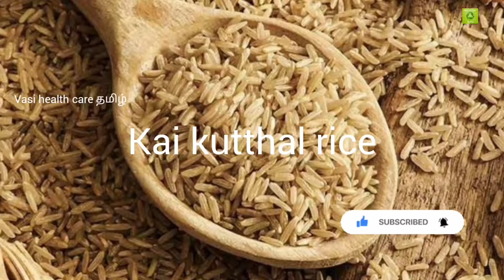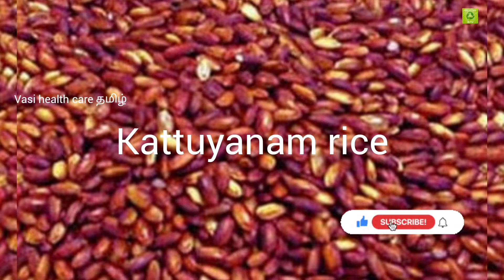இரவில் அரிசி உணவு ஏன் சிறந்தது..!!!சர்க்கரை நோயாளிக்கு சிறந்த அரிசி எது?? Benefits and types of rice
*May help maintain a healthy weight. ...
*Brown rice protects against chronic disease. ...
*White rice supports energy and restores glycogen levels after exercise. ...
*White rice is easy on the digestive system. ...
*It's a gluten-free grain.